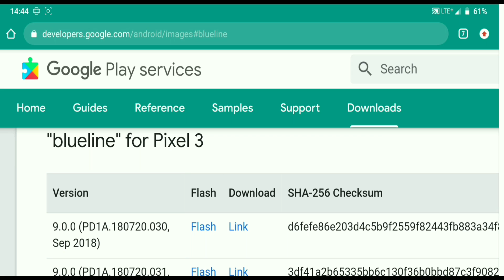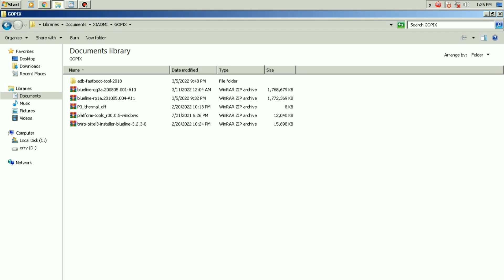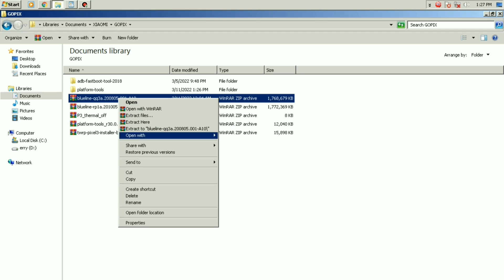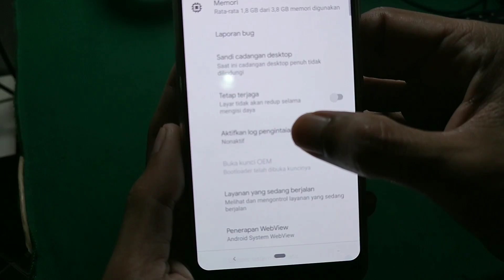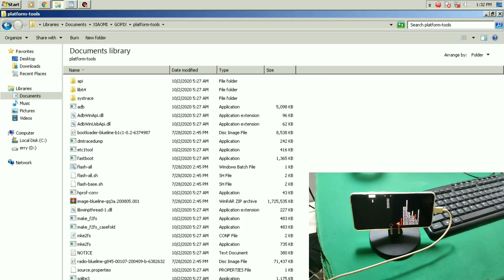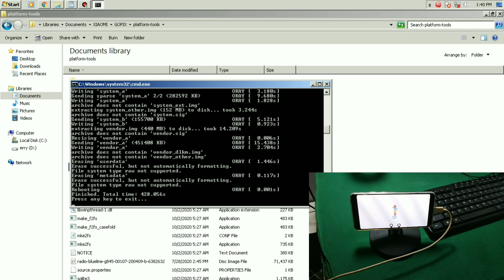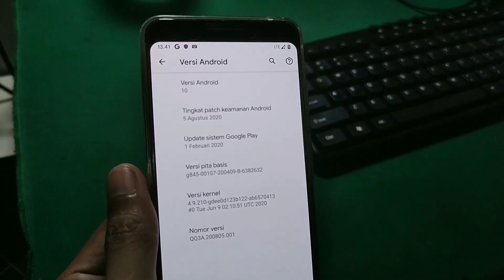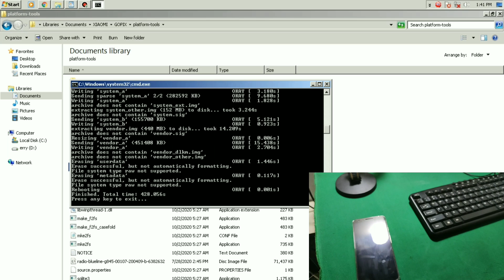Cara Flash Google Pixel 3 — Hidupkan Lagi HP Brick & Downgrade Aman!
CARA FLASH GOOGLE PIXEL 3 | BRICK/DOWNGRADE | BANG LEVV